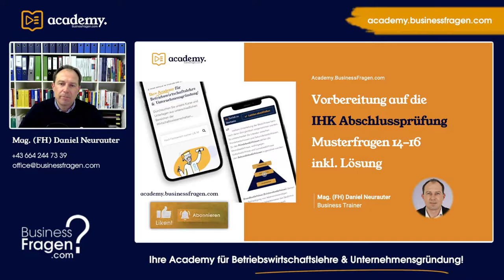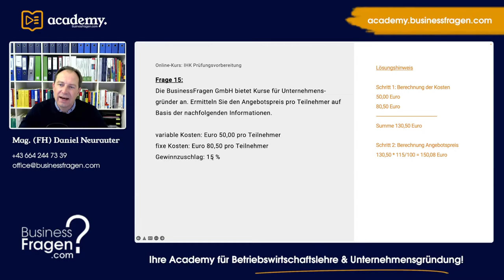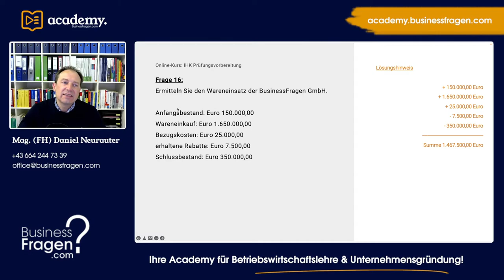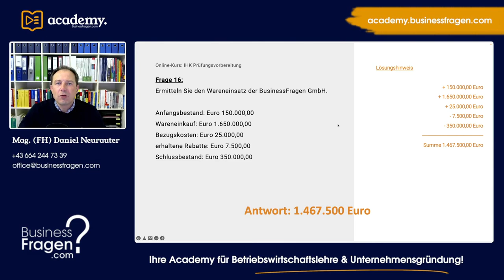IHK Abschlussprüfung - Vorbereitung, Lernen, Übungen mit Lösungen - IHK Zwischenprüfung 14-16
In unserer neuen YouTube-Reihe "Vorbereitung auf die IHK Abschlussprüfung WISO" finden Sie zahlreiche Fragen bzw. Übungen mit Lösungen und Erläuterung zur optimalen Vorbereitung auf IHK Abschlussprüfung bzw. IHK Zwischenprüfung.

00:00 Begrüßung
00:18 Frage 14 - Leasing
02:39 Frage 15 - Angebotspreis
04:19 Frage 16 - Wareneinsatz

Die BusinessFragen OG wünscht viel Erfolg bei IHK Abschlussprüfung bzw. IHK Zwischenprüfung!